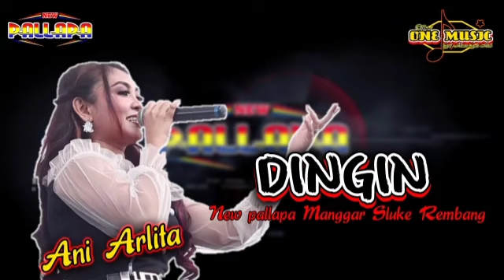DINGIN Ani Arlita NEW PALLAPA SLUKE REMBANG